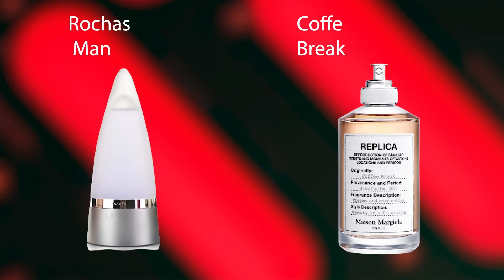Los Mejores 100 Clones!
Los Mejores 100 CLONES de PERFUMES mas CAROS

Inspirado en el video de Best Brands Perfumes !!